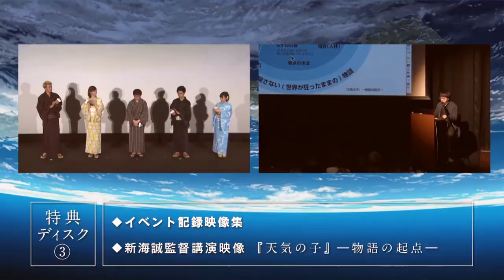映画『天気の子』Blu-ray＆DVD CM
興行収入140億円突破、さらに2019年NO.1作品に輝いた『天気の子』
Blu-ray&DVD 2020年5月27日(水)発売！